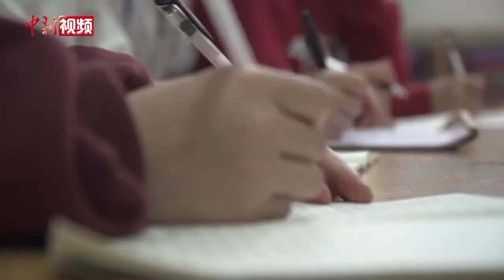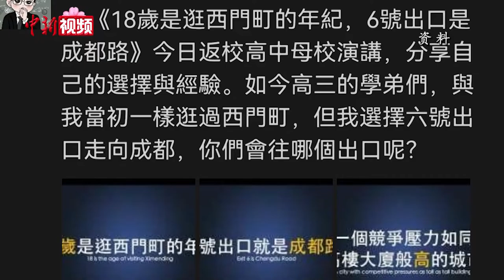台湾青年扎根成都：做两岸幼儿教育交流的实践者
近日，在成都市一家幼儿园内，台湾青年廖家兴正在给幼教老师培训。谈及自己在大陆的事业，这位来自台湾的“成都女婿”说，自己专注于通过培训，提升幼教教师综合能力与素质。

今年29岁的廖家兴来自台湾新竹，祖籍江西赣州。从小在眷村长大的他，接触过很多来自大陆的老人。小时候，他常听眷村的老人们聊天，来自大陆的各种口音让他印象深刻，也对大陆有了初步了解和朦胧的印象。直到大学毕业，他每年暑假都去支教两个月，与当地结下了深厚感情，更意识到“两岸血浓于水”的事实。

2017年，研究生毕业后，廖家兴曾短暂在香港工作，并于2018年来到成都，扎根“天府之国”创业。在学校学习幼教研究的他，将事业放在了两岸幼儿教育交流上。在大陆这五年，廖家兴培训和考察的大陆幼儿园遍布各省。他认为，幼儿教育过程中，教师的业务能力非常重要，需要参加专业培训和通过相关渠道提升能力。

目前，廖家兴在成都一家幼儿园担任教学总监，在他的教学理念中，特别重视中华传统文化的传承与发扬。

将事业的重心放在大陆后，疫情之前，廖家兴还时常回台北，给母校的学生们分享自己的大陆故事，激起了很多台湾青年到大陆发展的兴趣。廖家兴说，大陆现在的发展平台更适合台湾青年发展创业。（吕杨）